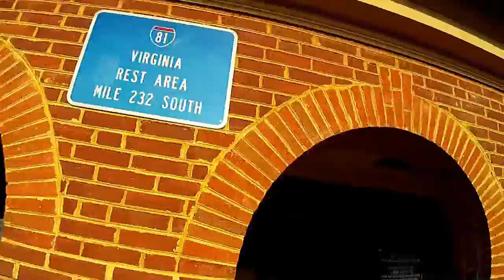2013 Challenger Cruise - Rest Area Mile 232 South